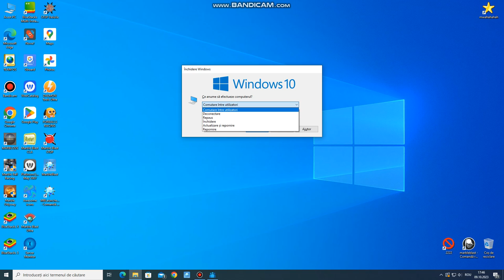ALLLLL A A A A A A ALLLLL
HHDJFIOSFDOIADHGIOWTGTHUIGTHT5HJIO6Y